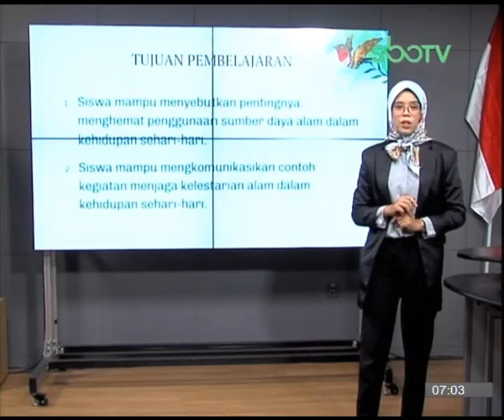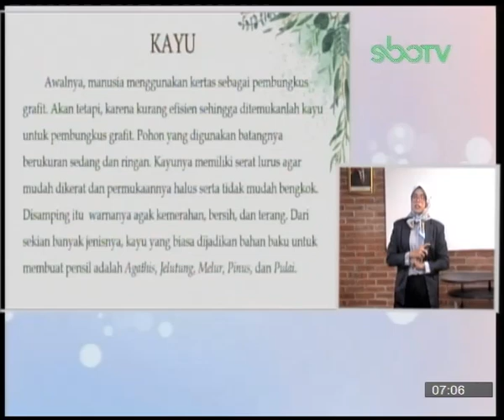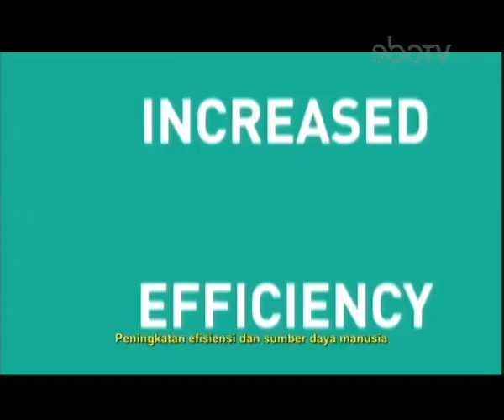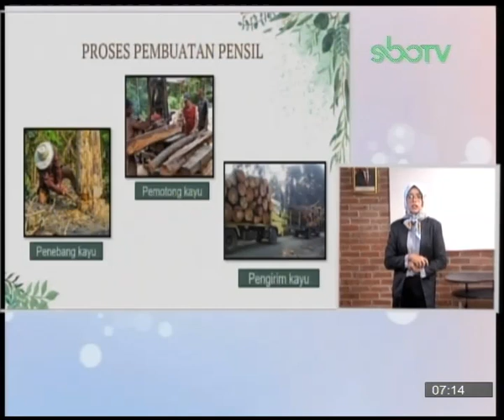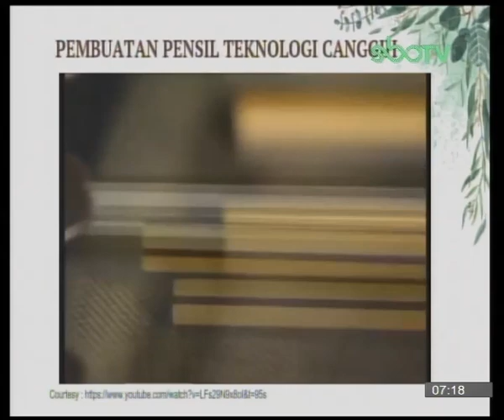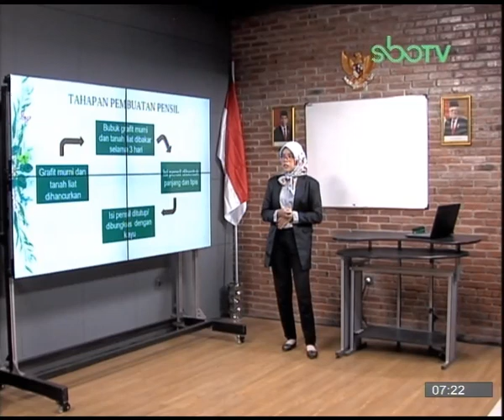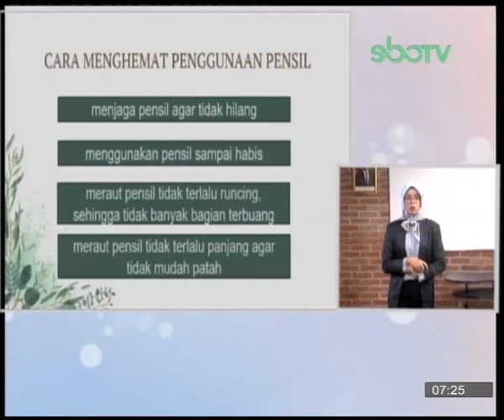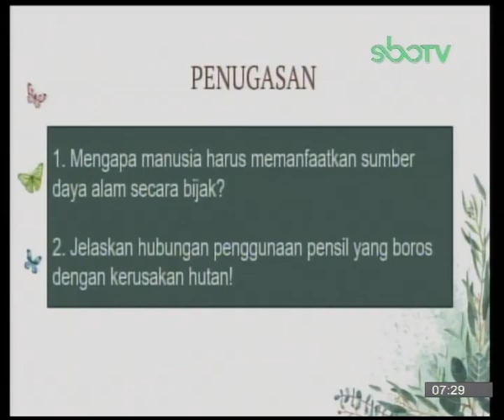GURUku SBOTV KELAS 4 Tema : BERBAGAI PEKERJAAN - 07 Oktober 2020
PEKERJAAN DI SEKITARKU
Guruku : UMMY HANIK, S.Pd, - SDN PETEMON IX/ 357 SURABAYA